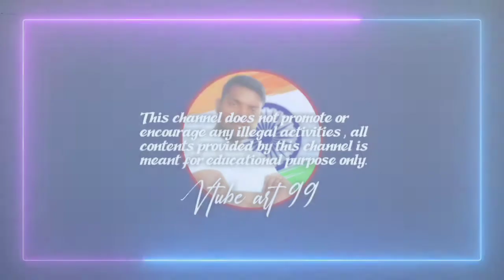How To Draw Shivaling From Heart || Mahashivratri Drawing || By Vtube art 99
Welcome to "Vtube art 99 tutorials"
Today I am going to show you how to draw shivaling step by step very easy way

CREATED BY
Vijay Kumar⤵️
From - Ballia (UP) INDIA